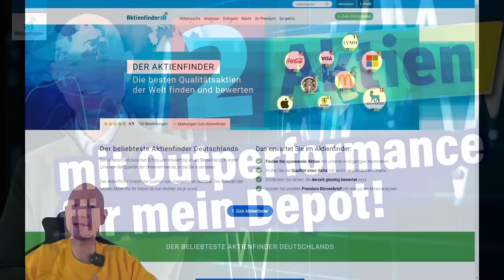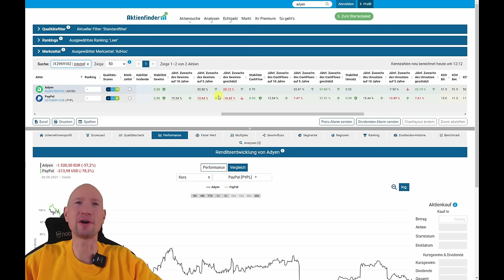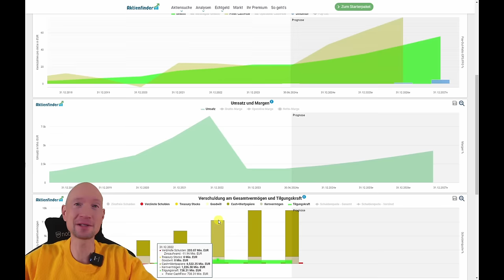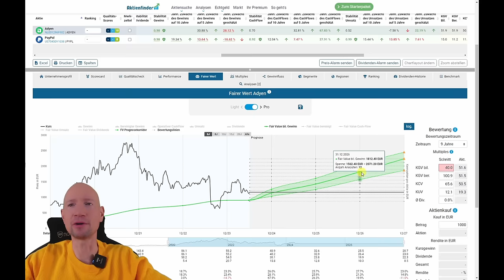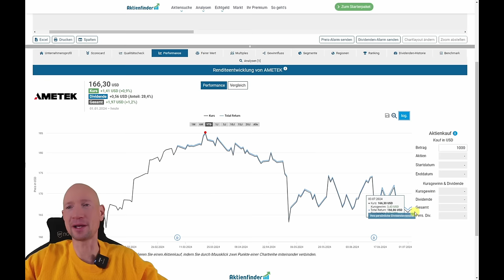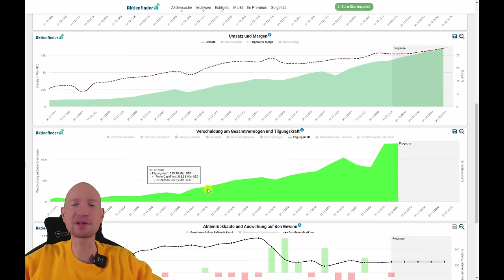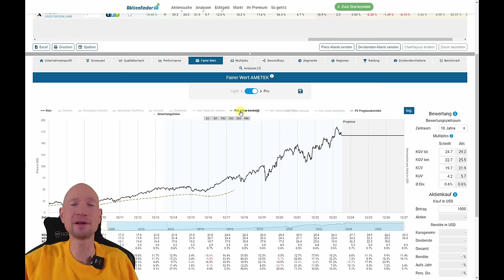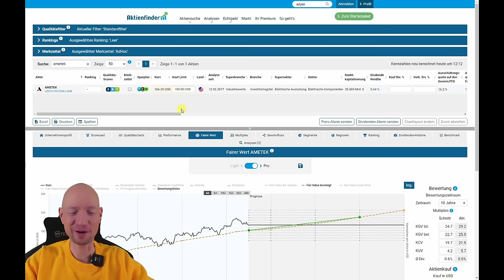2 Aktien mit Outperformance für mein Depot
0:00 2 Aktien mit Outperformance für mein Depot
1:15 Adyen als Outperformer!?!
11:30 Ametek als Outperformer!?!